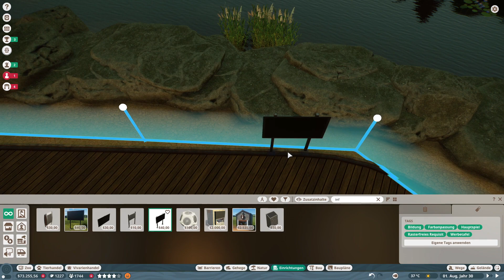Planet Zoo - Rosaflamingos für den See | Franchise (Gameplay | Deutsch)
In Planet Zoo Franchise bauen wir einen eigenen Zoo, welcher im Franchise Modus viele Möglichkeiten bietet. Das Gameplay unterscheidet sich hierbei vom normalen Planet Zoo dahingehend, dass wir Terraforming betreiben können und Tiere von anderen Nutzern kaufen, so wie an diese verkaufen. Besonders das Terraforming locker das Gameplay von Planet Zoo sehr gut auf.

Natürlich müssen auch die Tiere umsorgt werden, denn ansonsten hätte unser Zoo bald keine Tiere mehr. Der Pflege-Aspekt von Planet Zoo ist recht angenehm gehalten und gut ins Gameplay implementiert. Auf die Bedürfnisse der Tiere sollte man immer achten, da diese sich sonst nicht vermehren möchten oder unglücklich sind. Die Arterhaltung spielt nämlich auch eine Rolle, denn nicht alle Tiere können einfach so gekauft werden, sondern müssen mit Arterhaltungspunkten erworben werden.

Titel: Planet Zoo
Genre: Casual, Simulation, Strategy
Entwickler: Frontier Developments
Publisher: Frontier Developments
Release Datum: 5 Nov, 2019